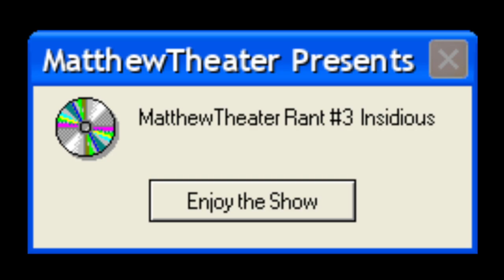MatthewTheater Rant #3 Insidious